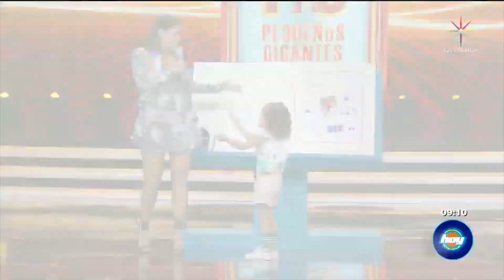¡Así se vivió la primera eliminación de 'Pequeños Gigantes 2019'! | Hoy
Revive los mejores momentos de 'Pequeños Gigantes 2019' y descubre a los primero eliminados de la competencia. Ve aquí el contenido exclusivo del programa